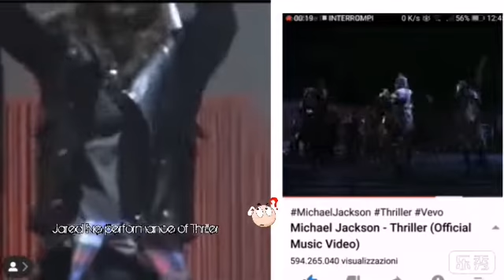Jared funny version of Thriller 😅😘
Some live fun from Jared imitating zombies from Thriller by Michael Jackson.